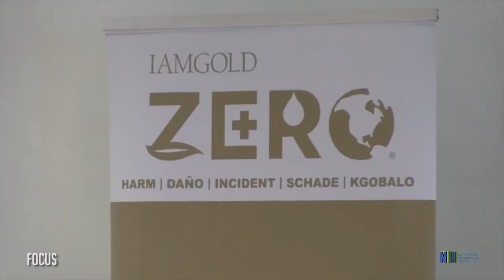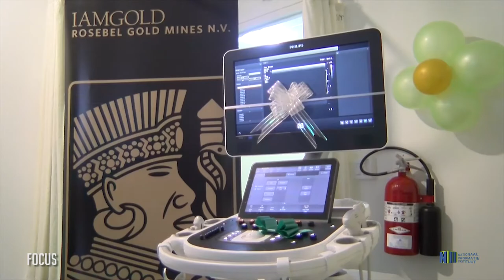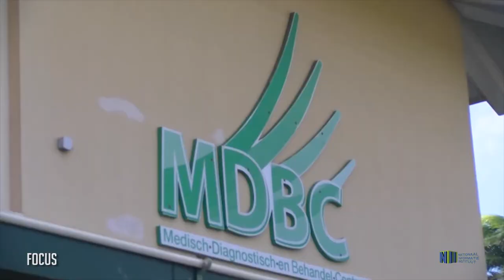FOCUS AFL 13